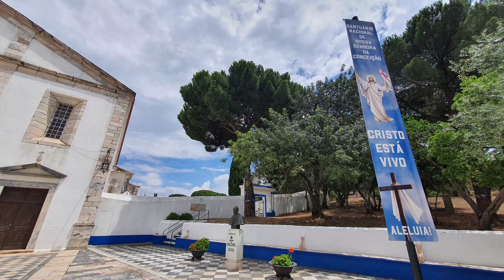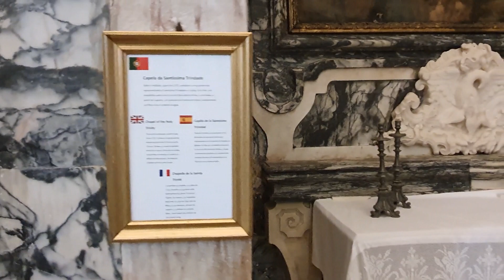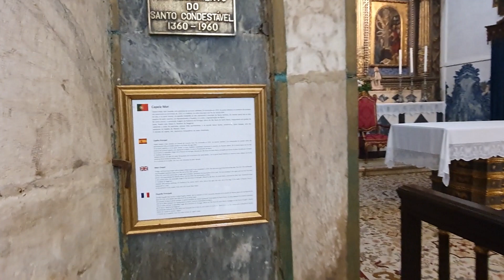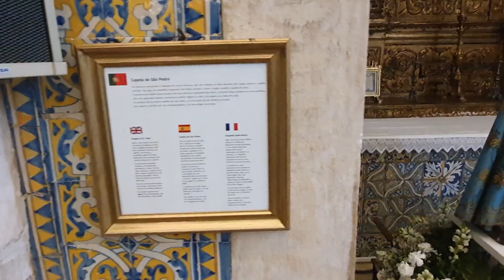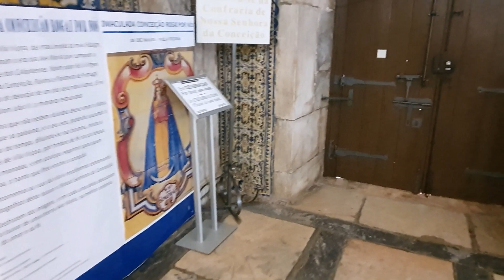Santuário de Nossa Senhora da Conceição de Vila Viçosa Portygal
Santuário de Nossa Senhora da Conceição de Vila Viçosa Portugal